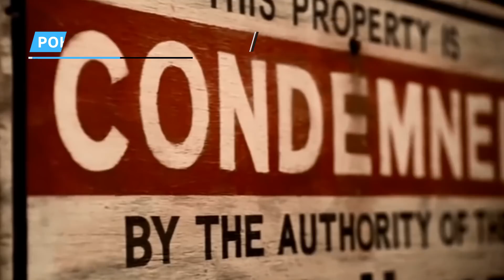Объяснение всей жуткой истории Кожаного лица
С момента первого появления в оригинальной Техасской резне бензопилой Кожаное лицо завоевал место среди классических злодеев фильмов ужасов. Но его история стала запутанной с годами после сиквелов, приквелов и перезагрузок. Но мы собрали её по кусочкам.

Кожаное лицо похож на монстра, которого режиссер Тобе Хупер увидел в своём кошмаре, однако он не был продуктом воображения Хупера. Он, как и остальная часть семейства каннибалов Сойер, был частично основан на реальном человеке – серийном убийце и могильнике. Его звали Эд Гейн, и он получил прозвище Мясник из Плэйнфилда.

Несколько жителей этого города в штате Висконсин пропали без вести, и Гейн был признан виновным в их смерти. Обследование его дома привело к тому, что власти обнаружили органы, хранящиеся в банках и маски из человеческой кожи.

Основано на реальных событиях | 0:13
Значение разных масок | 0:42
Родился жертвой | 1:17
Борьба с влиянием своей семьи | 2:11
В психушке | 3:05
Природа или воспитание? | 4:03
Его первая маска | 4:41
Роковое увольнение | 5:11